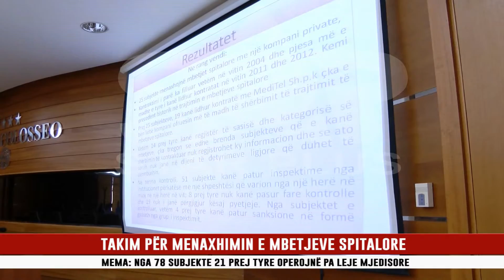TAKIM PËR MENAXHIMIN E MBETJEVE SPITALORE